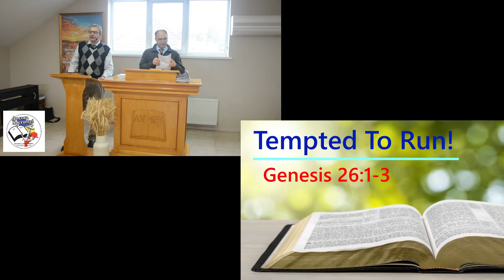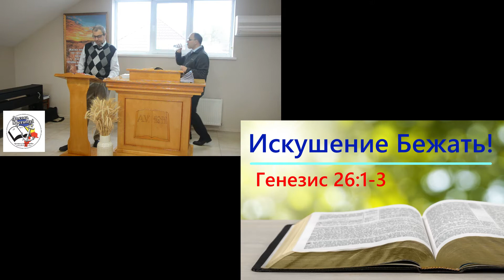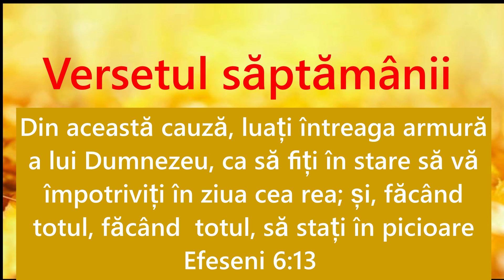6.11.22 - Sunday Service - Tempted To Run - Genesis 26:1-3 - Clayton McCurdy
Bible Baptist Church, Chișinău, Moldova